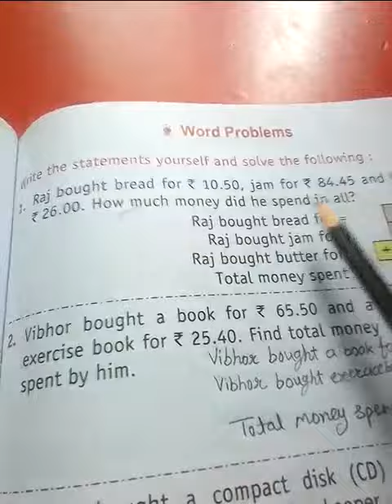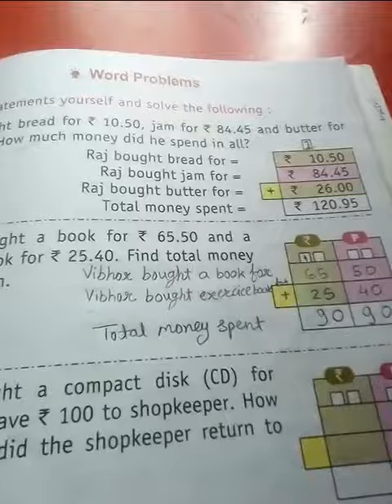word problems of money